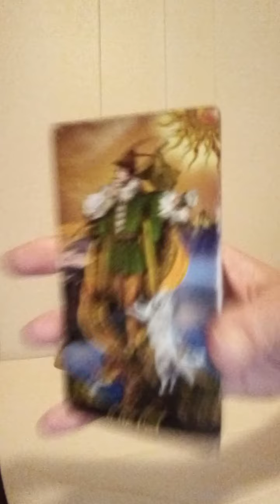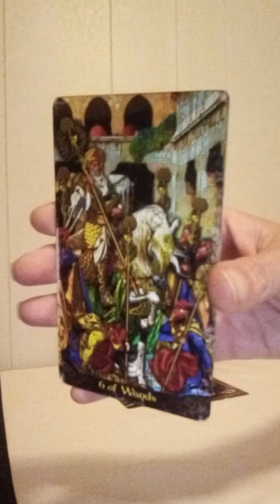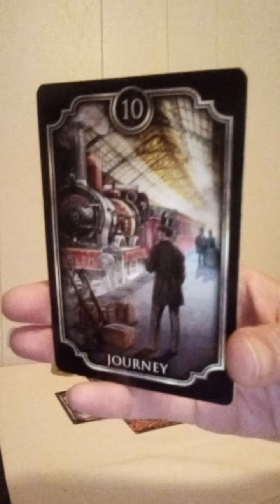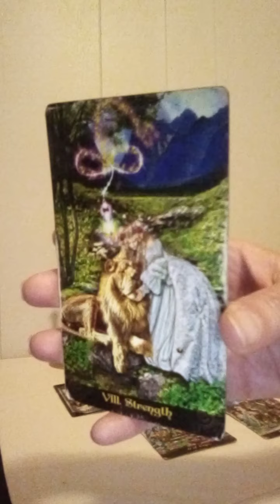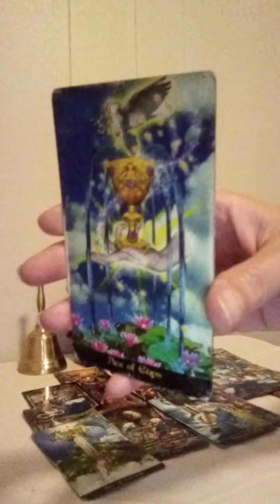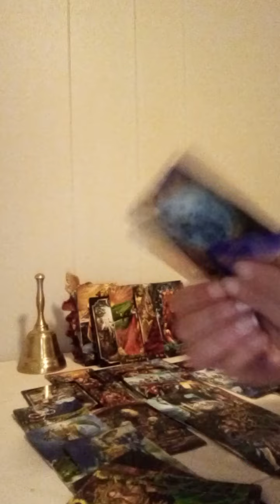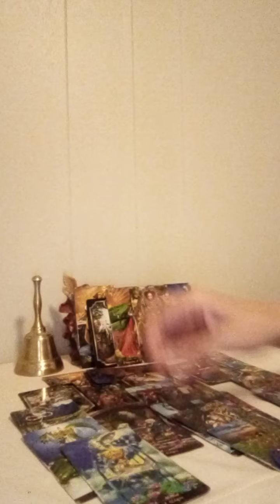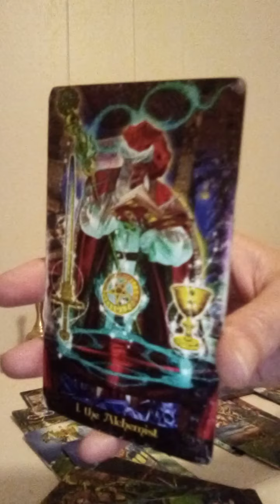SCORPIO ♏BONUS♏ 💖LOVE READING💖 6/30/20 #0 MESSAGES FROM THE 🃏FOOL🃏CARPE DIEM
TO BOOK A PERSONAL READING VIA VIDEO